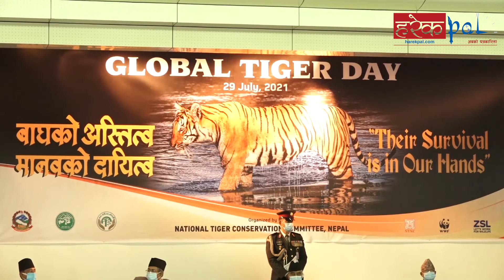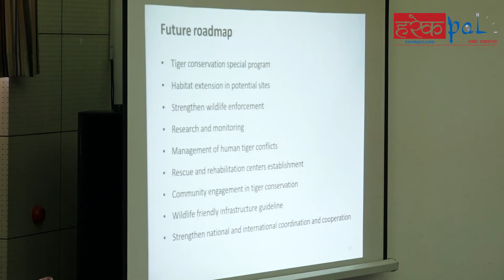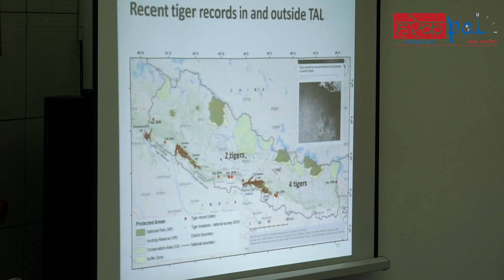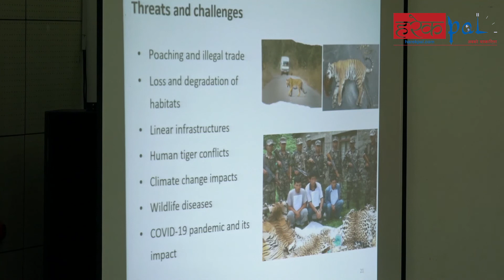देउवालाई माधवको सुझाव- क्षमतावान सहयोद्धाहरू लिएर काम गर्नुस् ll PM Sher Bahadur Deuba